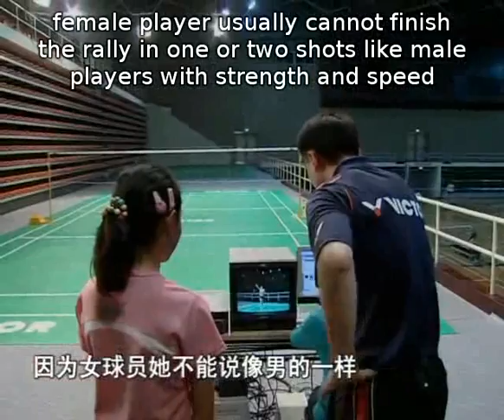Episode 21 part 2 - Forecourt Lift